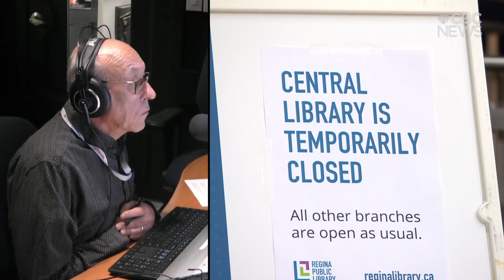How can libraries be safe and serve the community?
Let's talk about libraries, specifically downtown libraries.

Both Saskatoon and Regina are building new ones. Yorkton's is being re-located because of drug use and other problems.

Downtown libraries have become much more than just places to borrow books. They've become havens for people with no where else to go. As the homelessness crisis grows libraries become places to go and be warm, or cool to have internet access and not be expected to pay.

The other side is increasing violence, drug use and vandalism. The situation has come to the point that the union that represents many librarians is raising the alarm about their safety.

So we asked the question, how can libraries stay safe spaces and serve the community?